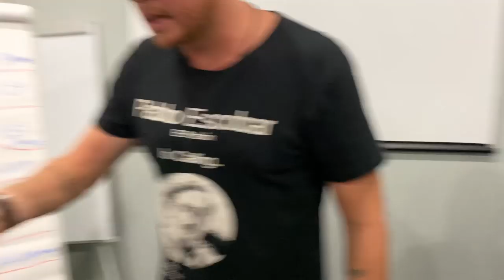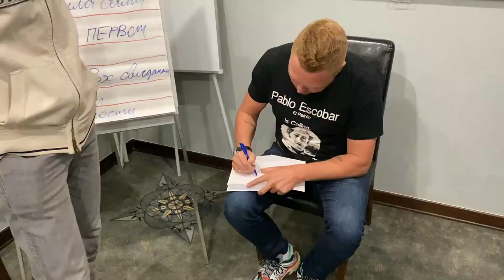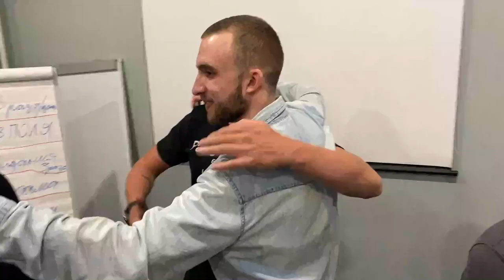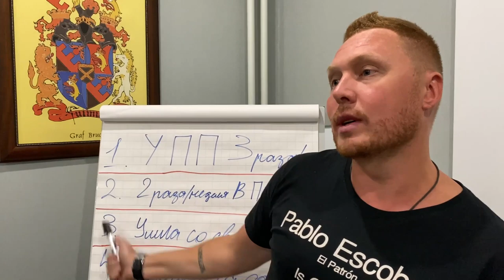Как за 4 дня изменить свою жизнь и влюблять в себя лучших женщин! Отчет с тренинга "Практика".